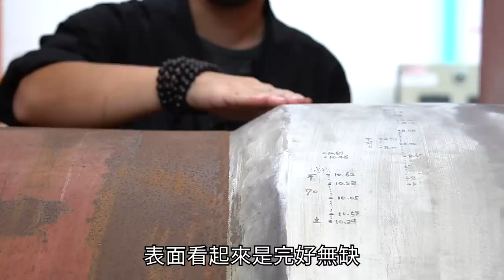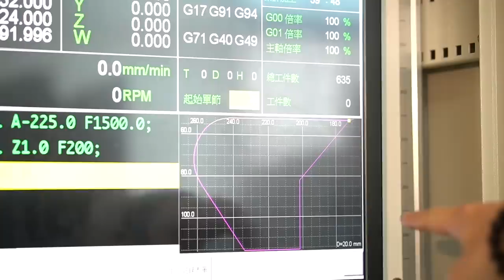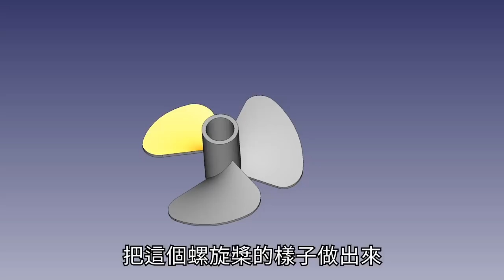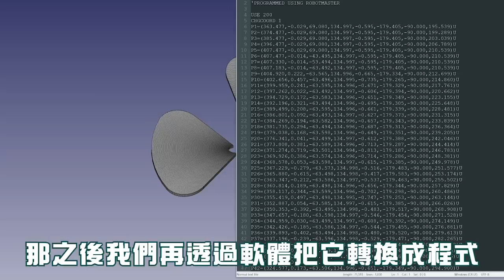【隱形工廠】在核能電廠的焊接技巧金屬列印技術大公開 !【超認真少年】3D metal printing Institute of Nuclear Energy Research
超認真少年到了核能研究所焊接實驗室
來看看台灣焊接的發展新里程碑

【隱形工廠】系列：隱形在臺灣各地的冠軍工廠，值得被認識。

【熱門影片】
1台車床抵6間工廠 車床基礎介紹 傳統車床 CNC 自動化整合 Taiwan lathe history (traditional lathe , CNC, DMG MORI )